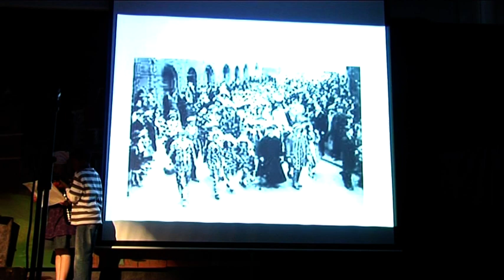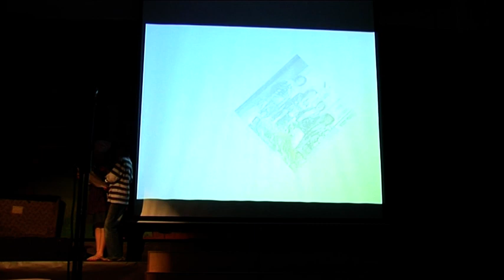IVYDALE SCHOOL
Description